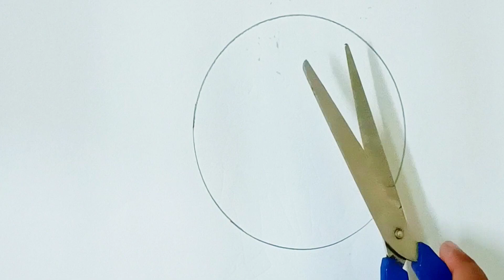easy paper craft for kids | dancing 🦆 duck | funny craft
easy paper craft for kids | dancing 🦆 duck | funny craft ‎@Curly capture